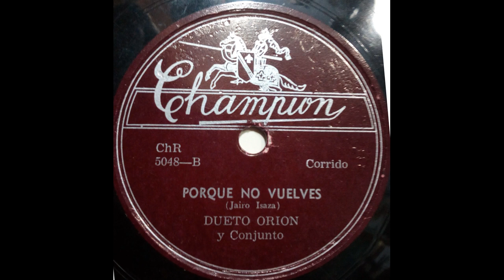PORQUE NO VUELVES - DUETO ORION - Corrido (Jairo Isaza)